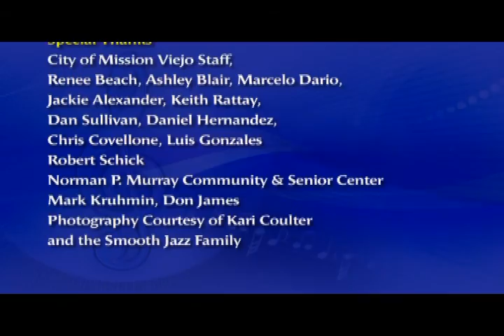Eric Darius on Breakfast with Gary and Kelly!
Eric Darius kicks off Season 3 of Breakfast with Gary & Kelly. January 2013 from the Norman P Murray Center in Mission Viejo, CA